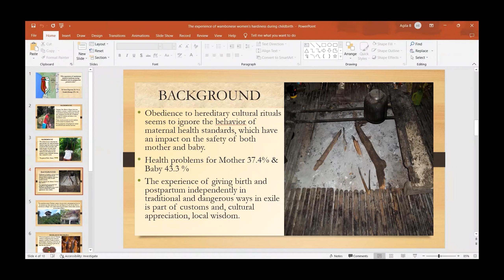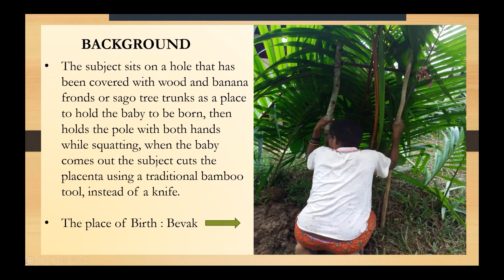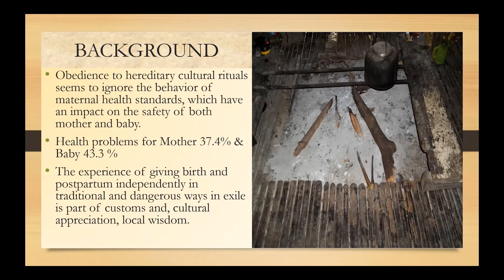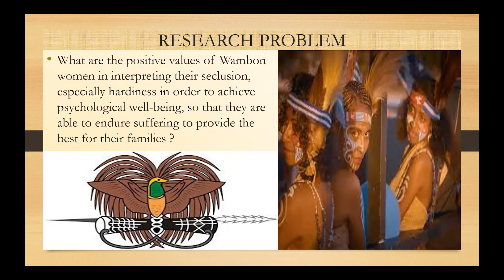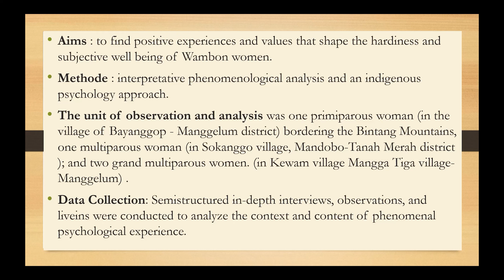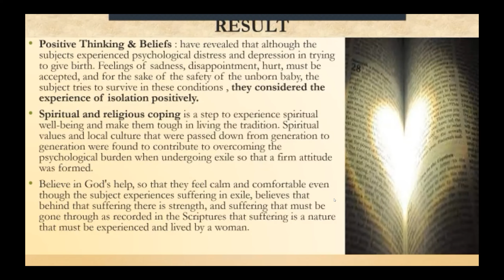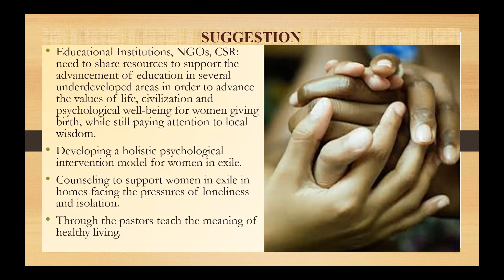Title: The experience of wambonese women’s hardiness during childbirth and...| Mental Health 2022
Presentation Title: Title: The experience of wambonese women’s hardiness during childbirth and the postpartum period in exile
Speaker Name: Susana Prapunoto

Scientex Conferences successfully hosted its second series on the “International Webinar on Mental Health and Psychology” during November 18, 2022 as per the timing GMT+1.
The conference was organized with a theme focused on “A forum to explore the innovation in Psychology and Mental Health” and it was a great success where eminent keynote speakers from various universities addressed the gathering.